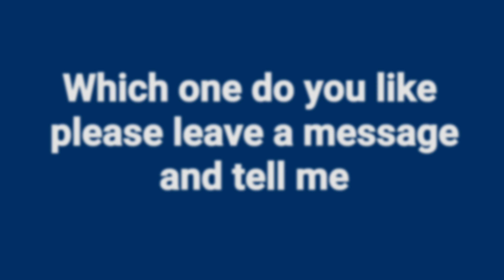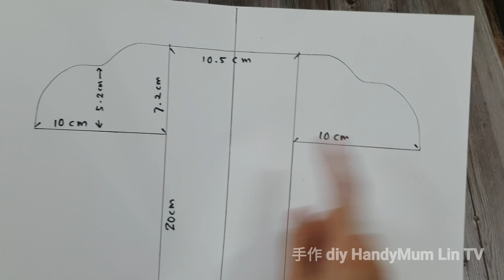Easy purse tutorial 简易小钱包制作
Easy way to sew A purse ~EASY SEWING PROJECT
简易小钱包制作方法

Hi , I'm Malaysian
My name is Lin , wanna share my joys and happyness with all of you thought my sewing channel .
Hope you guys love my sewing ideas and DIY .

Do share my love to your friends too.
Let them also have it！！